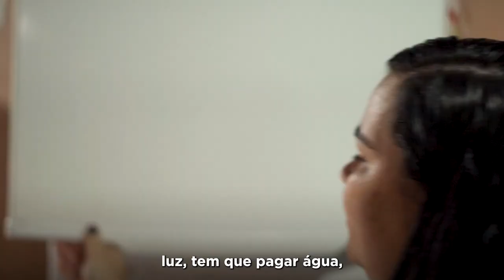A volta do Bolsa Família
Não é só dinheiro, é cuidado. O Bolsa Família não só garante renda básica para famílias em situação de pobreza, mas também fortalece o acesso dessas pessoas a direitos básicos como saúde, educação e assistência social.
 🎥 Audiovisual/PR
Siga o Governo do Brasil